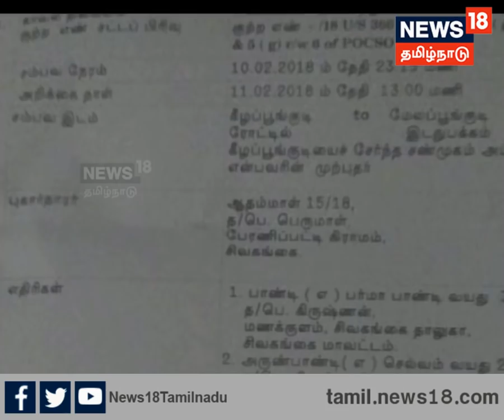சிவகங்கையில் 15 வயது சிறுமியை 5பேர் கொண்ட ஒரு கும்பல் காரில் கடத்தி பாலியல் வன்கொடுமை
சிவகங்கையில் 15 வயது சிறுமியை 5பேர் கொண்ட ஒரு கும்பல் காரில் கடத்தி பாலியல் வன்கொடுமை செய்ததாக புகார் எழுந்துள்ளது.இது குறித்த முழுமையான செய்திகளை ஆராய்ந்து வெளியிடுகிறது க்ரைம் டைம் @நியூஸ்18 தமிழ்நாடு.